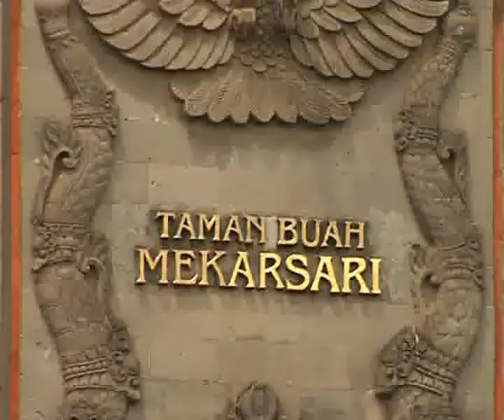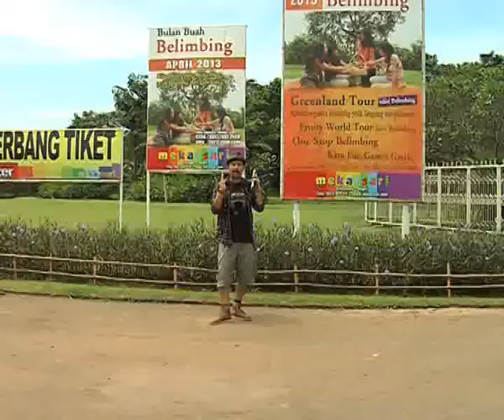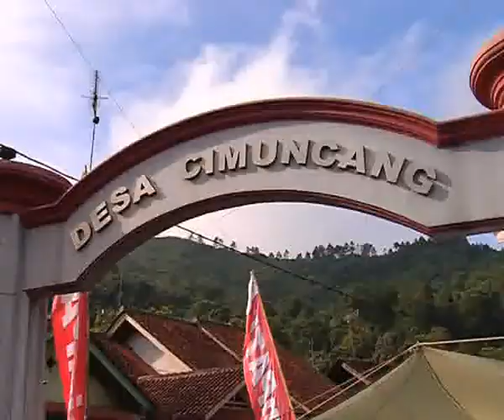WIJAYA KUSUMA S, SH MM Di Acara Dr Otto Kegiatan Majalengka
MAJALENGKA -- Musibah pergerakan struktur tanah yang terjadi di Dusun Cigintung, Desa Cimuncang, Kecamatan Malausma, Kabupaten Majalengka mengundang keprihatinan dari Ormas Persatuan Indonesia (Perindo).

Sebagai bentuk kepedulian terhadap korban, Perindo menyalurkan bantuan berupa 750 paket sembako dan paket air mineral, kemarin. "Ini pengalaman pertama kali yang saya lihat, bagaimana rumah amblas akibat adanya pergeseran tanah. Kami juga mengimbau kepada para dermawan, untuk peduli, bergotong royong kembali membangun rumah mereka," kata Ketua DPW Perindo DKI Jakarta Wijaya Kusuma, yang memimpin rombongan saat meninjau langsung lokasi bencana.

Wijaya menegaskan, pemberian bantuan tersebut bukan yang terakhir kali dilakukan oleh Perindo. Menurut dia, ke depan Perindo akan menindaklanjuti dari hasil terjun langsung ke lapangan tersebut. "Untuk selanjutnya, kami akan bekerja sama dengan pemerintah setempat memikirkan bagaimana caranya untuk menangani musibah ini," jelas dia. Dia mengungkapkan, pergeseran tanah ini terus terjadi setiap hari.

Dia melihat begitu banyak rumah, jalan, dan infrastruktur lainnya yang rusak. Dari hari ke hari, tanah terus bergeser dan semakin parah. Di tempat yang sama, Ketua Rescue Perindo Denny Adin menyebutkan pemberian bantuan tersebut berdasarkan kebutuhan yang diperlukan oleh warga setempat. Sebelum menyalurkan bantuan, pihaknya terlebih dahulu telah mengirim tim untuk melakukan survei di lapangan.

"Hari ini (kemarin) kita menyalurkan 750 sembako, air mineral yang menjadi kebutuhan mendesak," jelas dia. Selain menyalurkan bantuan berupa sembako, jelas dia, dari hasil turun langsung ke lapangan tersebut, pihaknya segera melakukan pembicaraan terkait langkah yang akan diambil dalam menangani musibah yang terjadi di Dusun Cigintung.

Saat meninjau langsung ke lapangan, para pengurus Perindo didampingi oleh Kepala BPBD Kabupaten Majalengka Bayu Jaya, Camat Malausma Hapidin, dan segenap aparat pemerintah setempat, Tagana serta para relawan. Sepanjang perjalanan di lokasi bencana, di beberapa titik nampak sejumlah rumah mengalami rusak dan amblas hingga mencapai kedalaman sekitar empat meter.